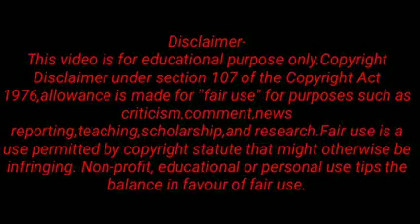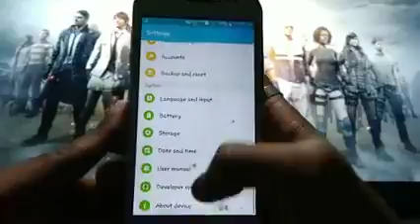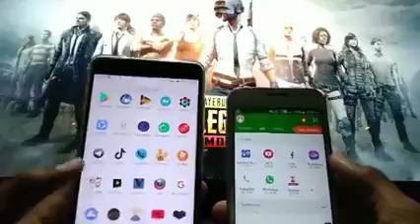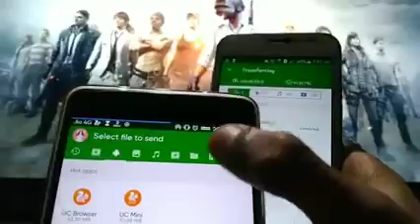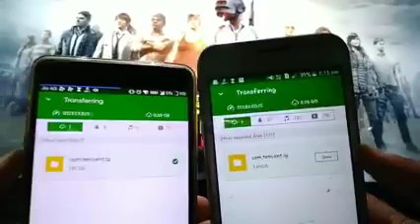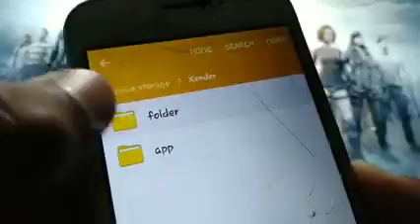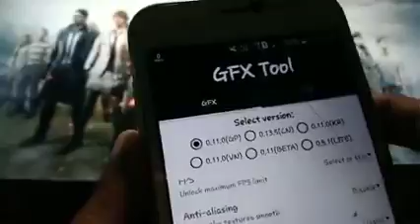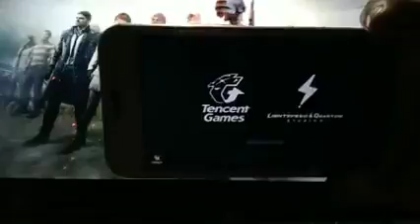j2 phone me download pubg kaise kare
yadav boy